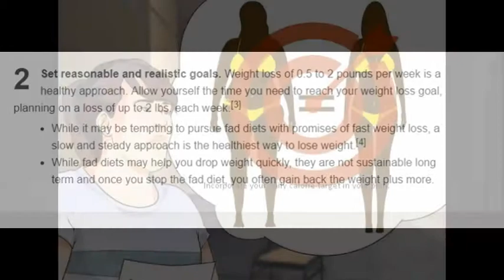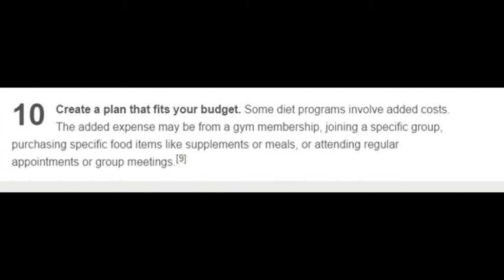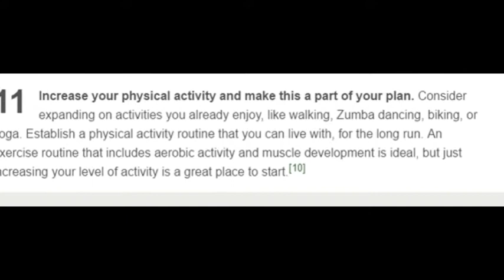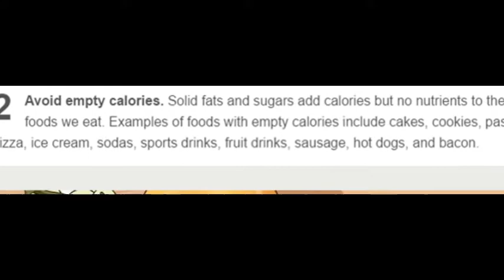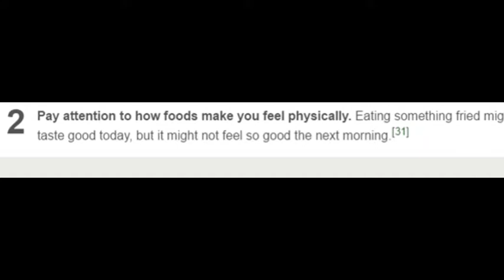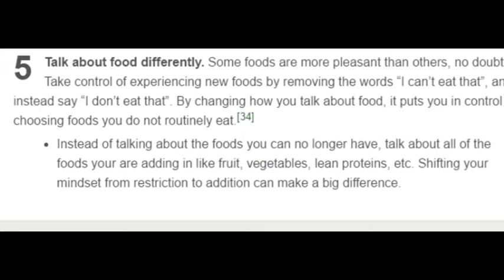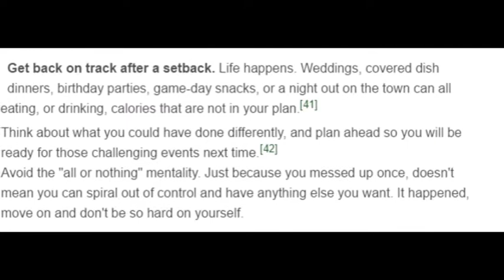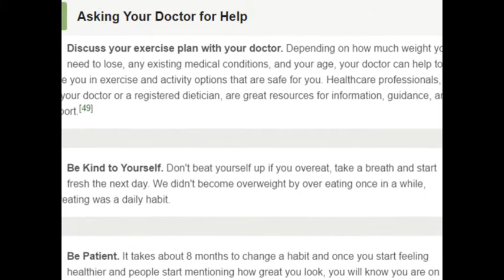How to Lose Weight the Healthy Way - Best weight loss tips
How to Lose Weight the Healthy Way - Best weight loss tips .You don't have to starve yourself to lose weight; in fact, you shouldn't. Losing weight the healthy way involves a commitment to your plan and patience. Following guidelines for a healthy approach to weight loss is also key in maintaining your weight once you reach your target. Combining your weight loss plan with ways to control your metabolism can help you to reach your goal more quickly, and still lose your weight the healthy way.
realated searches
lose weight fast
lose weight in 1 week